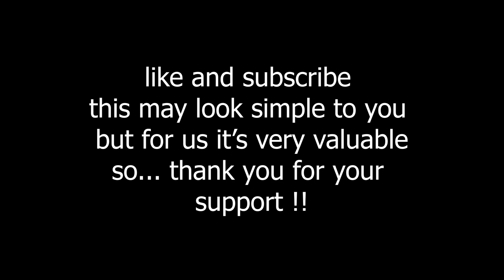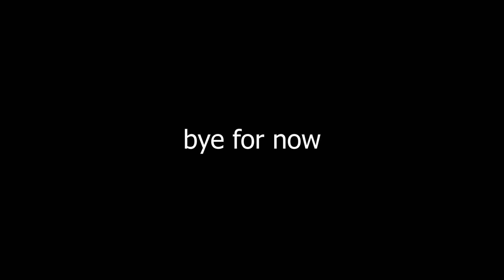Beat saber | All Eyes On Me by Conro | quest 2